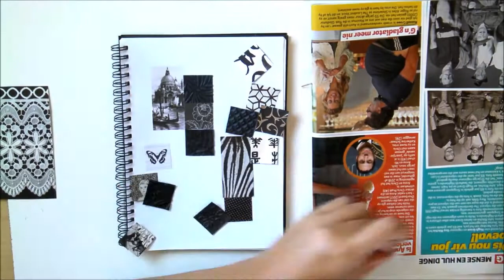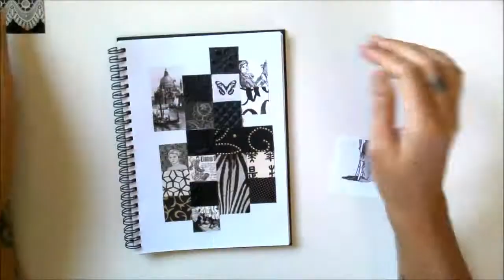Collage Paper Quilts Study || Black